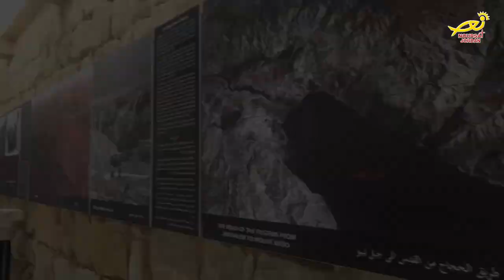نورسات الأردن : تقرير - الآباءُ الفرنسيسكان في مادبا يُحيونَ عيدَ النبي موسى 2018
احتفلتْ حراسةُ الأراضي المقدسة – الآباءُ الفرنسيسكان بمناسبةِ عيد النبي موسى/ حيثُ ترأسَ المطران وليم الشوملي مطرانُ اللاتينِ في الأردن / القداسَ الاحتفاليَ بهذه المناسبه / بمعاونةِ عددٍ من الأباءِ الكهنه / ومشاركةِ جمعٍ من الراهباتِ والمؤمنين/ المزيد في هذا التقرير .